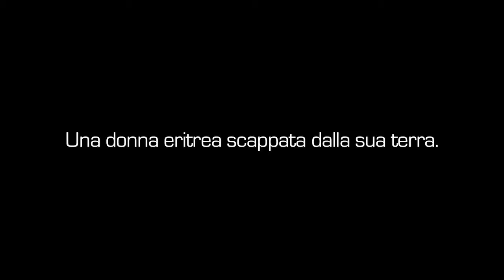Ainom Trailer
Ainom (Italia 2011, 95') un film di Lorenzo Ceva Valla e Mario Garofalo. Con Lula Teclehaimanot, Enrico Olocco, Carlo Deprati, Alice Bachi, Ivan Alovisio. Musiche Alessandro Cerino (Edizione Curci). Produzione Ainom Films srl